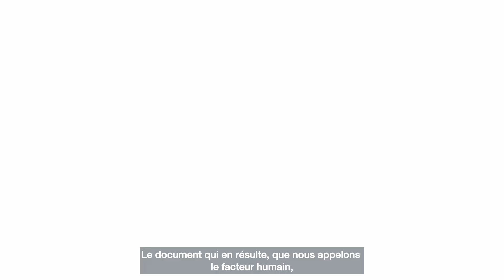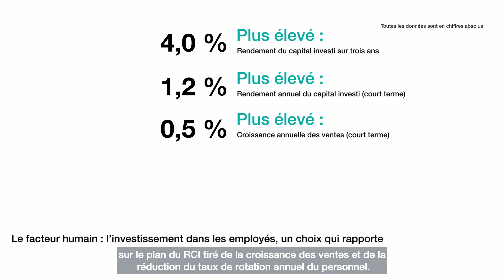Principaux points à retenir du rapport Le facteur humain : l’investissement dans les employés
Tara Perkins (Investissements RPC), Vit Henisz (Wharton) et Allen He (FCLTGlobal) discutent des liens entre l’investissement dans les employés et les meilleurs résultats.